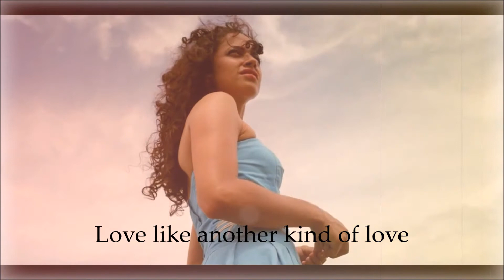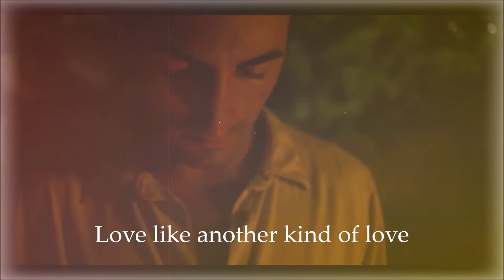Cormac O' Caoimh-Born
Film: The Vessel (Directed by Julio Quintana) / "Shiny Silvery Things" CD album /